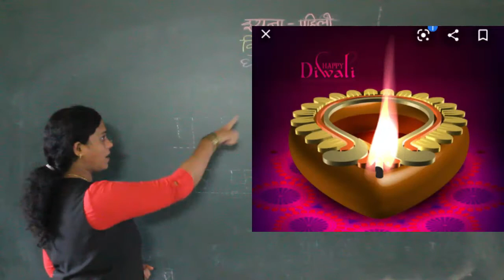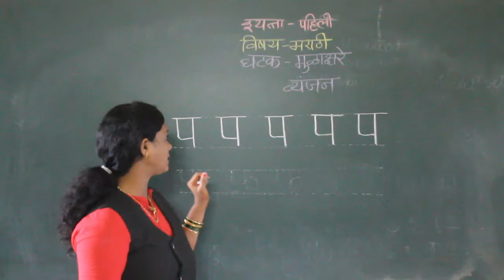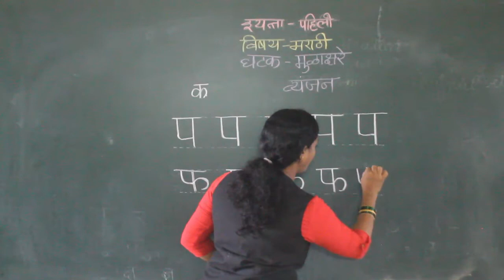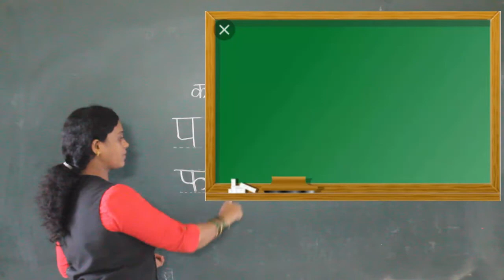CLASS I MARATHI VYANJAN (PA , PHA)